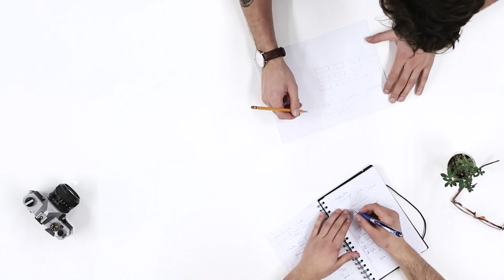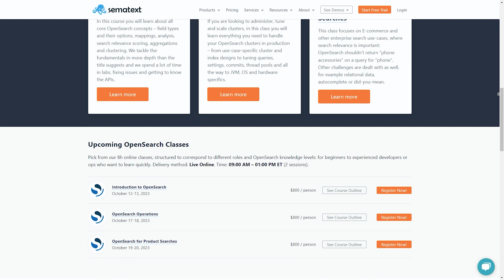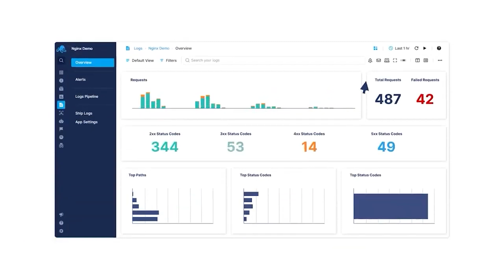OpenSearch Services and Tools | Sematext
🚀 Elevate your OpenSearch game with Sematext! 🚀

Ready to excel in OpenSearch? Sematext offers top-tier Consulting, Training, and Production Support services, finely tuned to empower you with expertise in OpenSearch's most critical aspects.

From start to finish, we can help you make your OpenSearch cluster run in tip-top shape. Whether you need help with data modeling, relevance tuning, performance optimization, or scaling, We can ensure your OpenSearch solution is tailored to your unique needs.